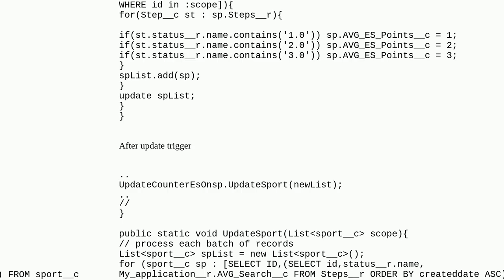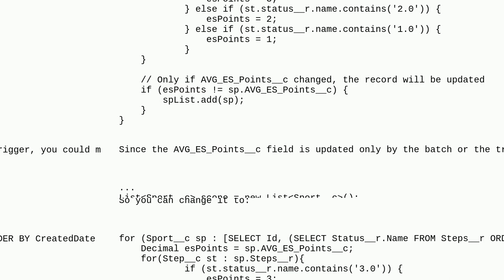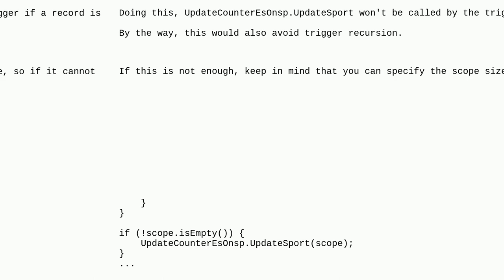Salesforce: Hot to prevent Too many query rows: 50001 for a batch method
Hot to prevent Too many query rows: 50001 for a batch method

A special thanks goes out to the community

  apex soql childrecords batch trigger